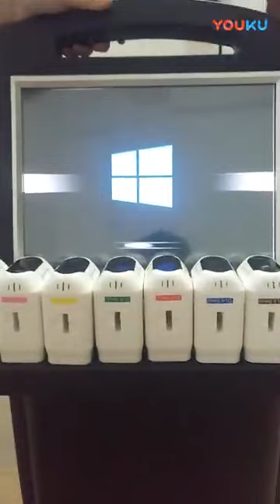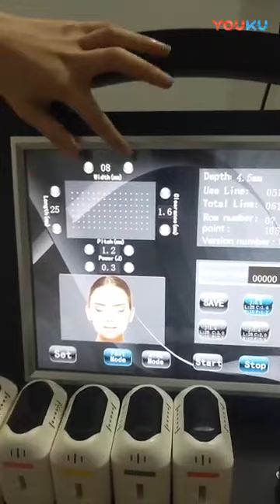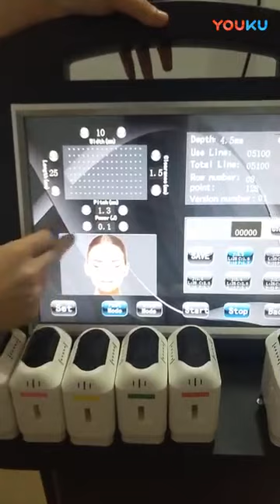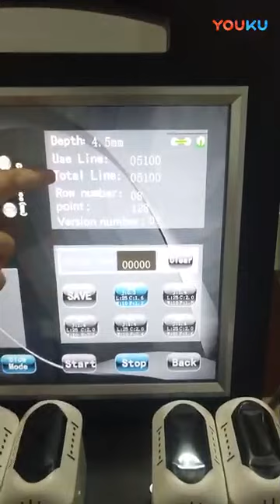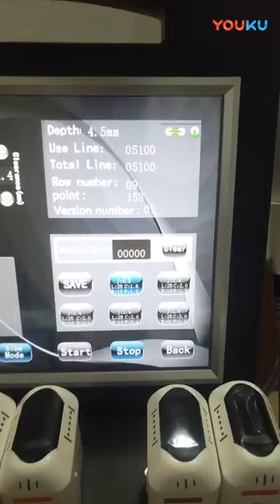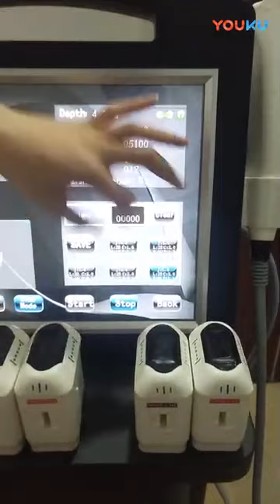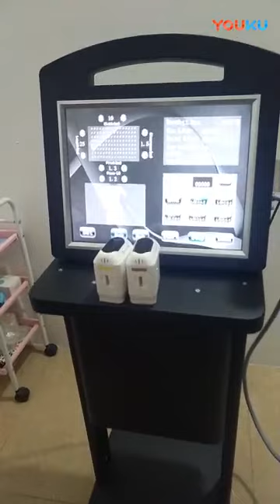Empire Beauty 4D HIFU High Intensity focused ultrasound 3D HIFU one shoot 11 lines